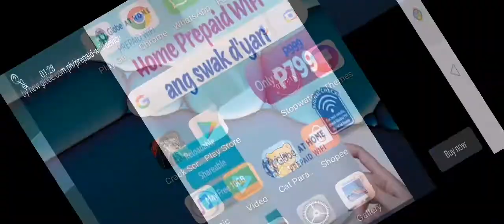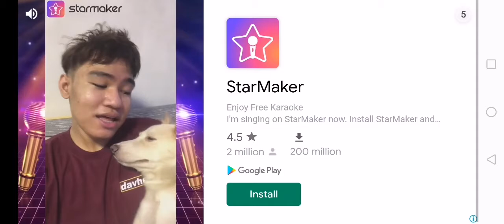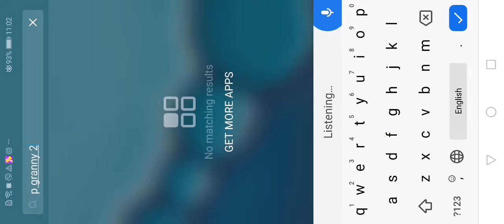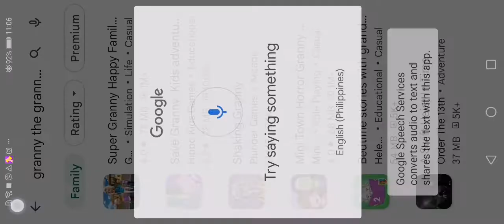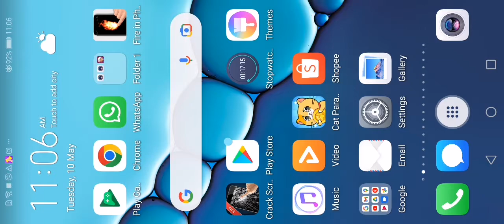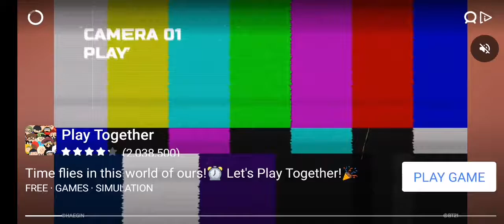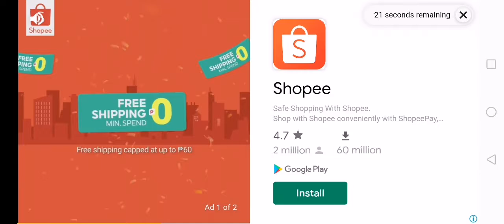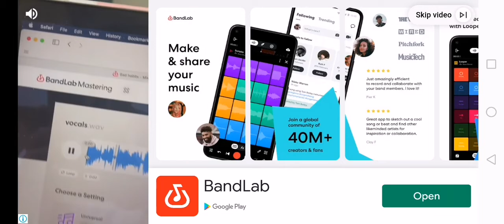liam and jordan